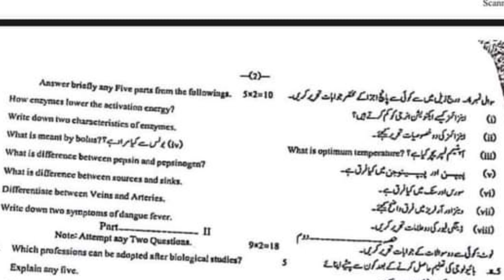9th class biology Sargodha board group 1 paper 2023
Solved Mcqs 9th class biology sargodha board group 1
9th class biology multan board paper
9th class biology multan board group 1 mcq
9th class guess
9th class guess paper 2023